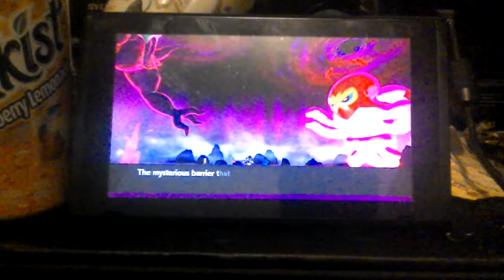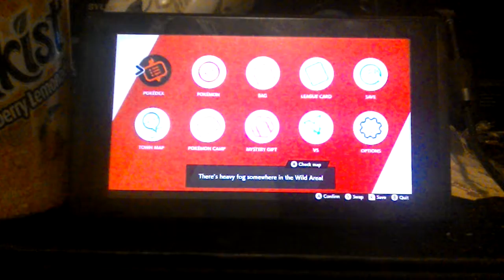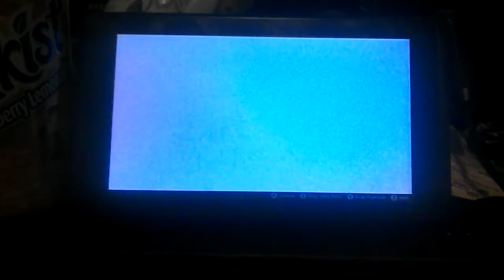Pokémon sword FreddyJ87 Nintendo switch shiny catching again